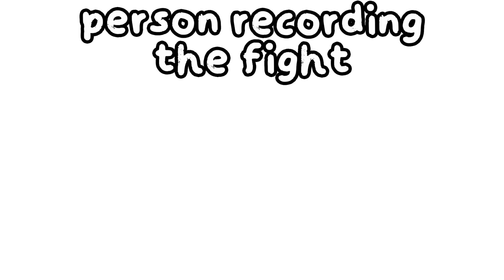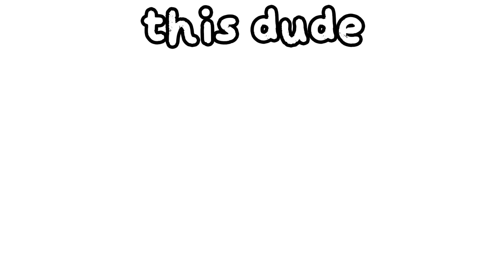High School Fights Be Like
High school fights are a critical part of your high school experience. School fights build community and give the students great entertainment.